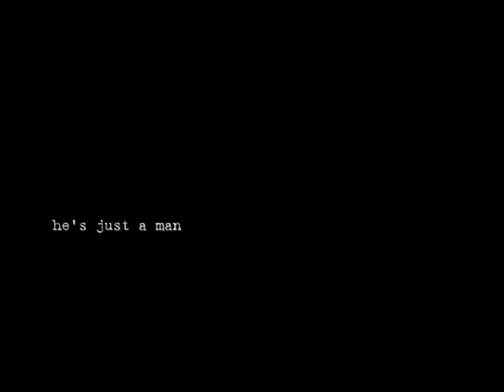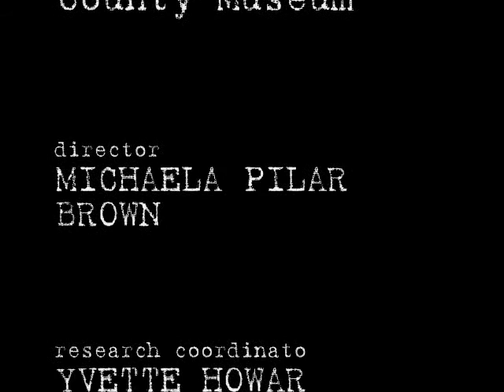Woman and Dog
From the Captured Moment Oral History series, a partnership of Brown Studios and the Fairfield County Musuem